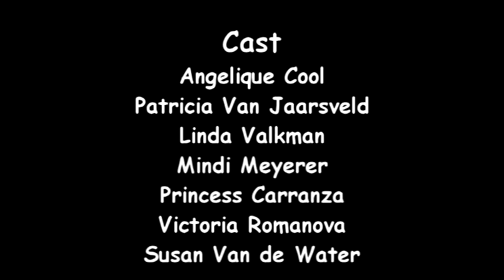Aruba almost Heaven!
a film by Adam Steinfeld,  an amazing surreal short video of life on the ever-changing island of Aruba.